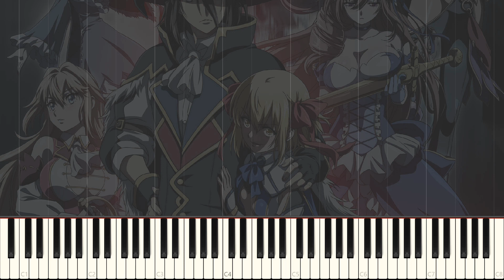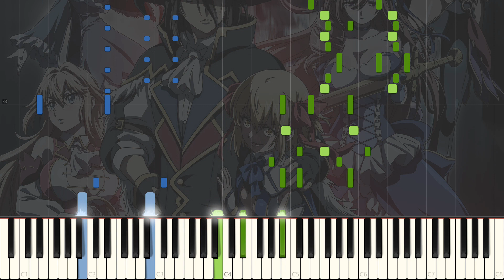Liberation - Ulysses: Jehanne Darc to Renkin no Kishi OP - Piano Arrangement [Synthesia]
Another typical arrangement, Liberation from Ulysses: Jehanne Darc to Renkin no Kishi! The song itself is pretty well done, but I found it hard to imitate the strong drum beats in the song (I tried my best)

I had originally planned to do this later, but with a request, I decided to push it up!

Song: Liberation
Anime: Ulysses: Jehanne Darc to Renkin no Kishi

Original Artist: Mai Fuchigami
Arranged by: zzz